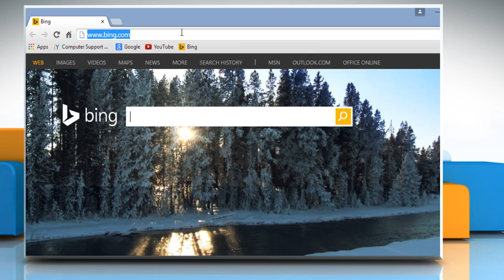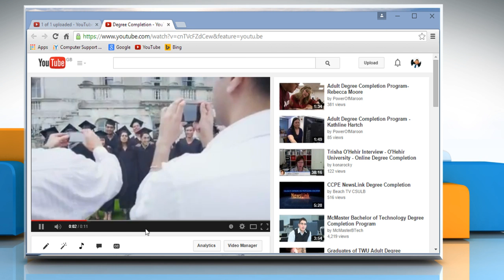How to add meta tags in YouTube® Video on Windows® 10 :Tutorial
Are you looking for the steps to add meta tags to videos in YouTube®? Follow the easy steps shown in this video to add meta tags in YouTube® on Windows® 10.